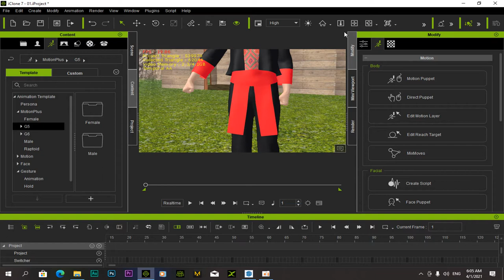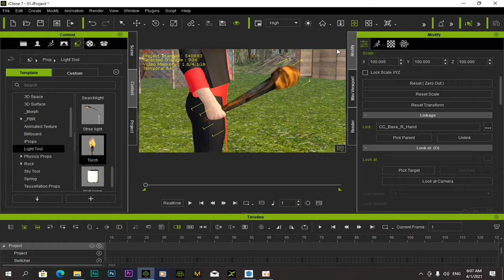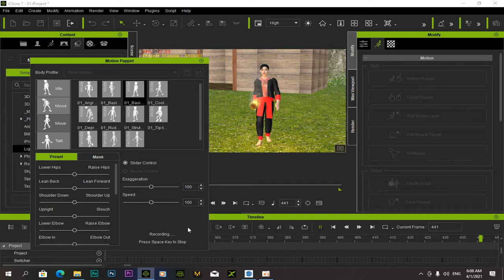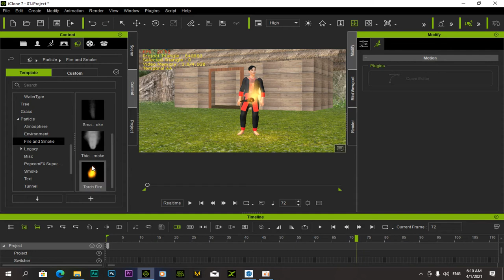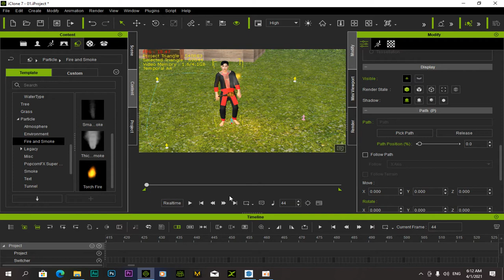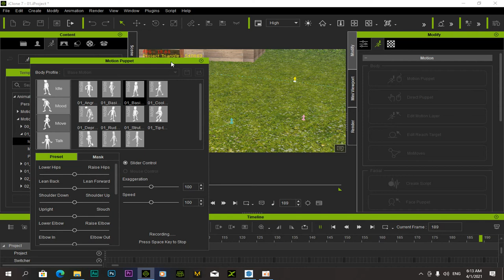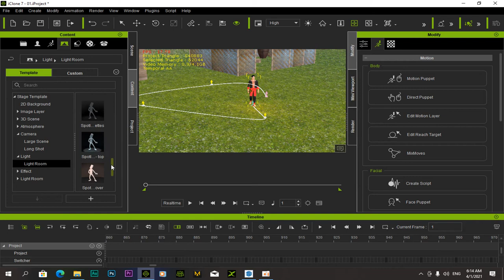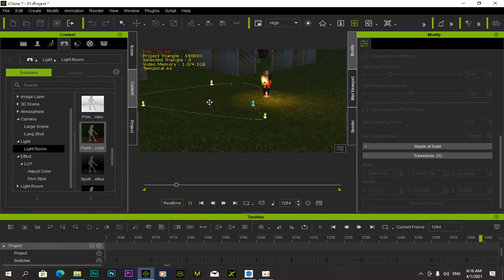Qhia Taws Tsau Yhiab Tso Tsau Ntuj